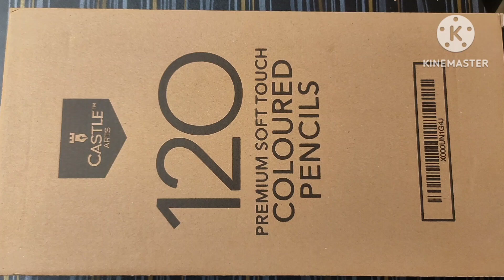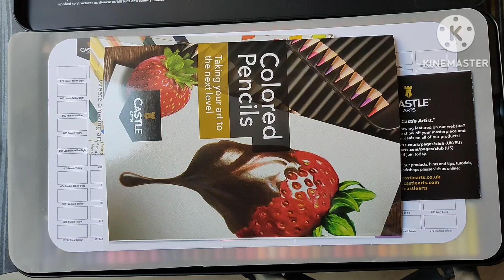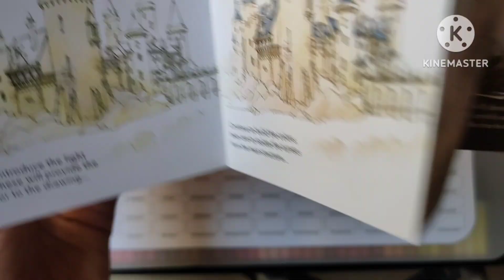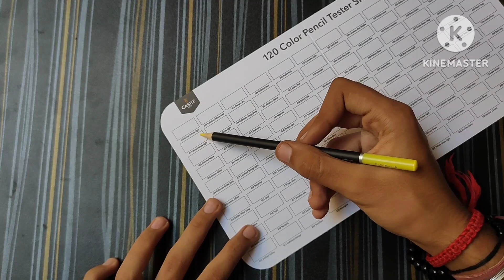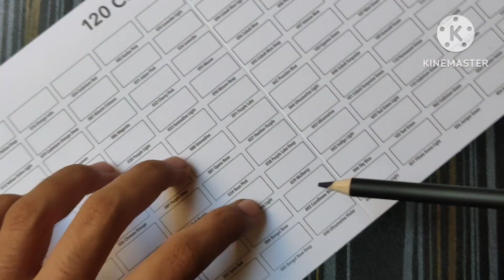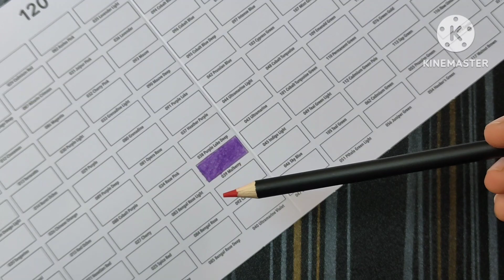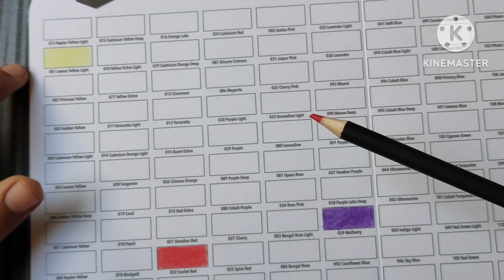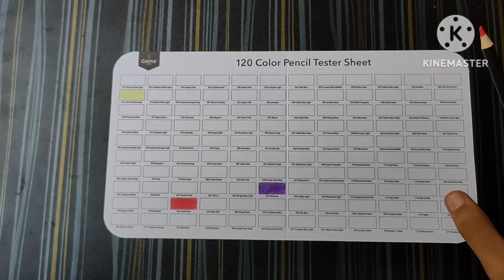💫CASTLE ARTS 120 SOFT TOUCH COLOUR PENCILS UNBOXING🔥| FIRST TIME IN INDIA💥|| HINDI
castle arts
castle arts unboxing
colour pencils unboxing
castle arts colour pencils
castle arts 120 colour pencils unboxing
120 shades colour pencils unboxing